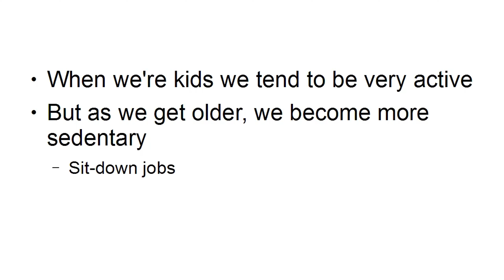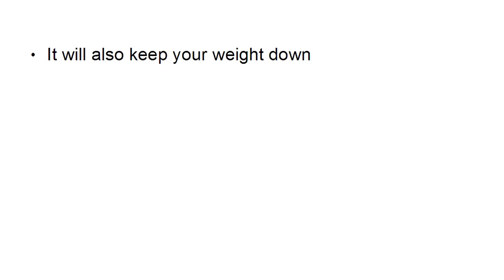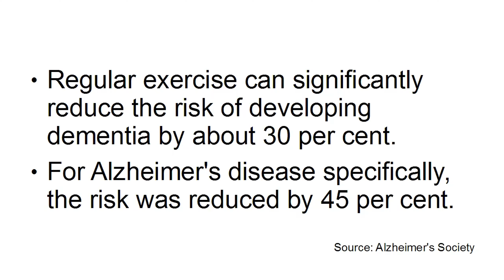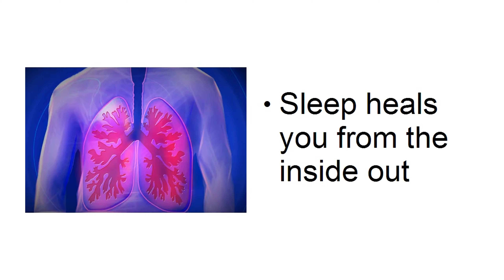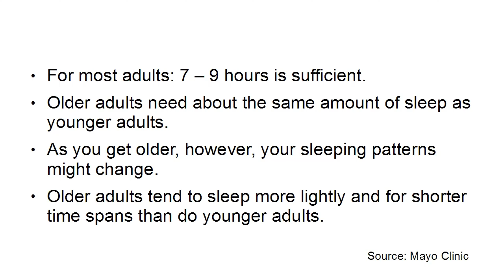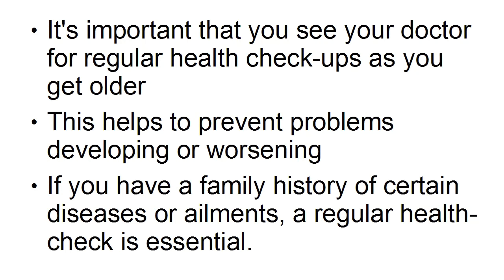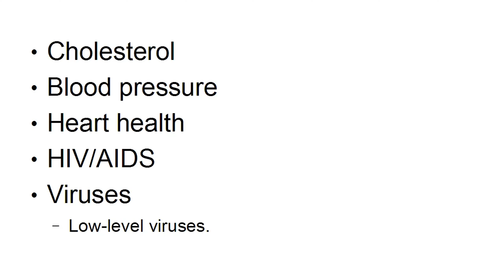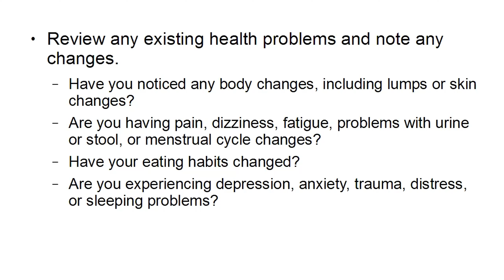Anti aging secrets, Stay active live younger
Keep Active: Keep Young
One way to keep young is to keep active. When we were kids, we tend to be very active. I don't know about you, but when I was very young, I was always running around and going out and riding my bike and doing all sorts of different things that burnt out lots of energy and kept me active all the time, but, of course, as we get older, we become more sedentary. We tend to take sit-down jobs these days and we travel everywhere by car. We don't really get a lot of exercise when we're moving from one place to the other.

Now some people join a gym and workout, but, unfortunately, most people don't.